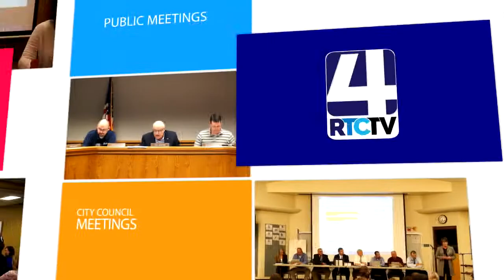Rochester City Council - 5-28-19